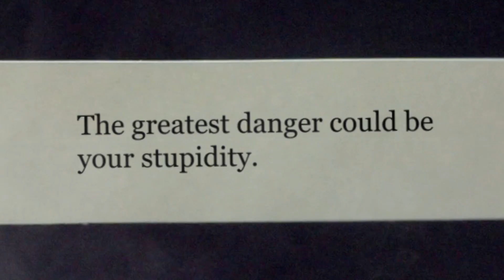Daily Fortune Cookie! (Saturday, January 21, 2017) Happy Chinese New Year!